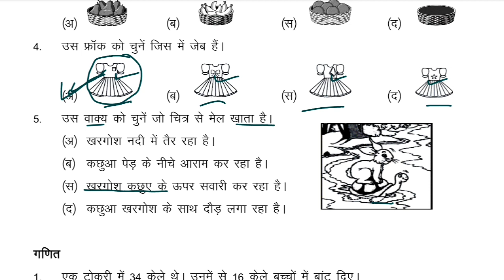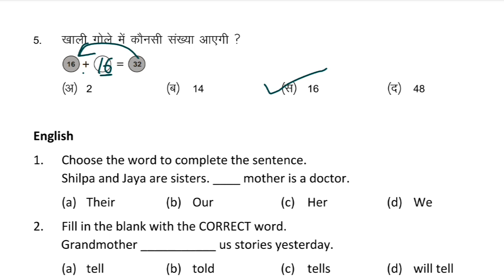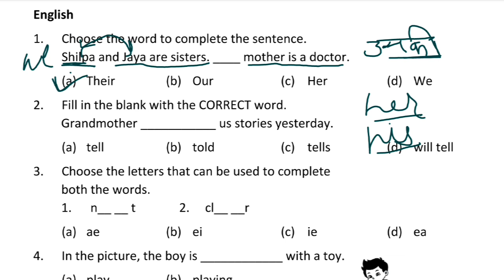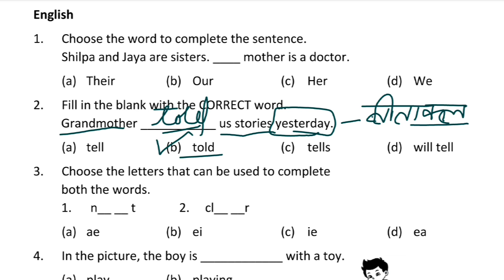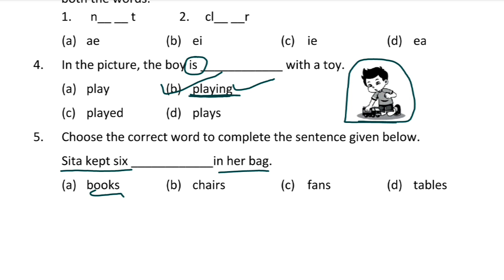Rksmbk Sa 1 Practice Paper 2023||Class 4 rksmbk Practice Set 5/SA1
Rksmbk Sa 1 Practice Paper 2023||Class 4 rksmbk practice set

4th class exam, summative assessment -1 2022, Summative assessment 1 class 4
Summative assessment 1 class 4 english
Summative assessment 1 class 4 math question answer
Summative assessment 1 class 4 hindi, question paper, class 4
Class 4 Rksmbk Practice set 5
Rksmbk Sa 1 practice paper 2023
Sa 1 baseline assessment
Sa 1 baseline paper
Rksmbk Sa 1 practice set 2023
Sa 1 Rksmbk Practice paper
Rksmbk Practice paper class 4
Rksmbk Practice Set
Rksmbk Sa 1 class 4
rksmbk sa1
rksmbk paper download
sa 1 question paper
rksmbk english practice paper
rksmbk peper
rksmbk class 4
rksmbk baseline
rksmbk besline test 2023
4th grade Rksmbk Sa 1 practice paper